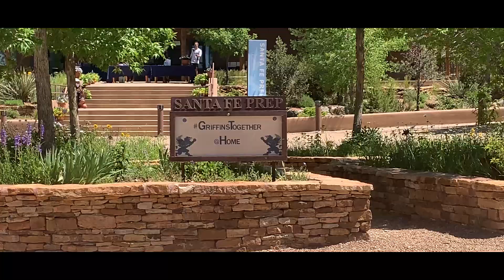A Unique High School Graduation Day In New Mexico! |2020 Drive-Thru!| (vlog 25)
Today My sister graduated from high school. Do to coronavirus, she didnt get the normal graduation. Instead her class had a drive-thru graduation! This is a vlog, taking you guys with me, and experiencing a 2020 graduation!

I Post Every Three Days, So Come Back Then!

HERE ARE SOME OF MY OTHER FAVORITE VIDEOS!!